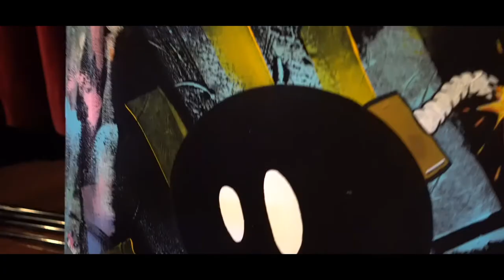Speakeasy Spoken Word Event: 5.31.18 Recap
Speakeasy Spoken Word Event on 5.31.18 at Hard Rock Cafe Boston presented by Rhoaming ft Sam Cass, Emmanuel Oppong-Yeboah, Zahirah Truth,  Original Hue, Ashley Wonder, Sicnarf, Def Badu. Music by DJ Real P, hosted by Farrah Evita and Live painting by Dash.